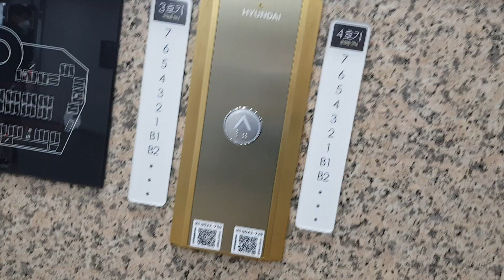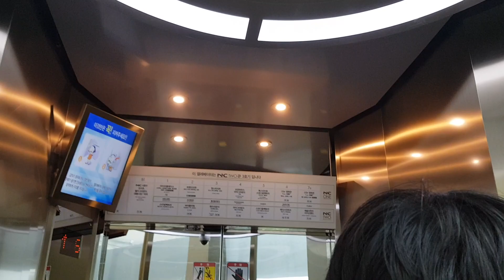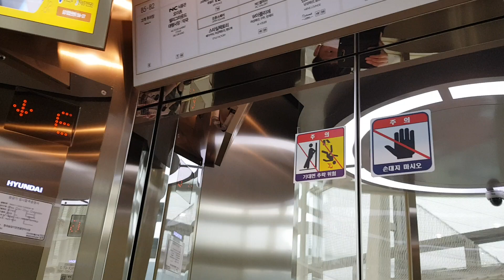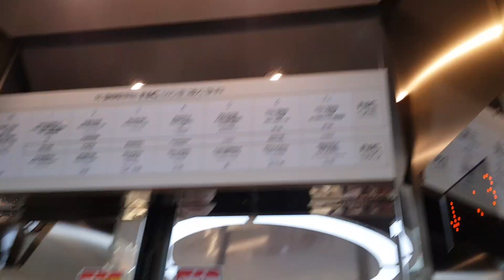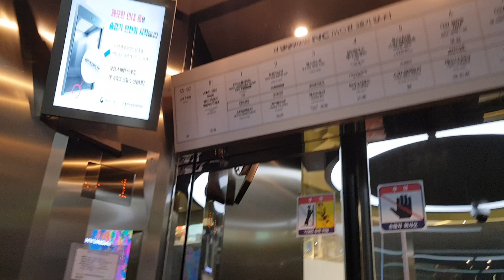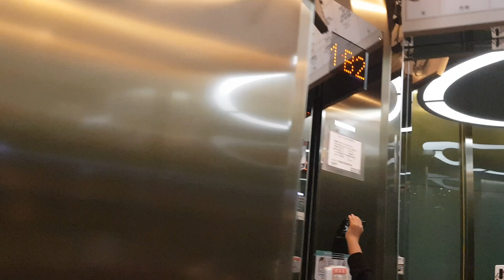서울특별시 구로구 구로중앙로 152 (구로동) NC신구로점 현대엘리베이터 대차후 경고스티커 교체후 탑사기(with.현대엘리베이터 WBLX-GT-3)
원할한 탑사 진행을 하기 위해 B2층에서 시작했으며,동호인 얼굴 및 제 얼굴,다른 사람 얼굴과 탑사 시간 5분 및 중간정차가 심한점 양해바랍니다.

*여기는 ??시 ??분 개점하면 상당히 복잡하니 탑사시 주의하시오.